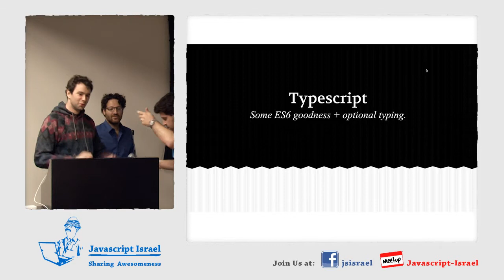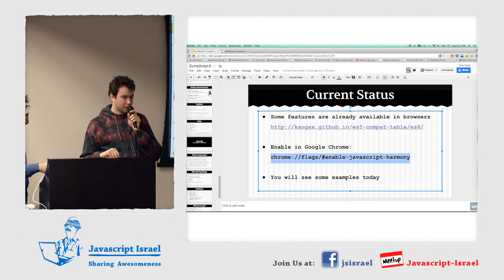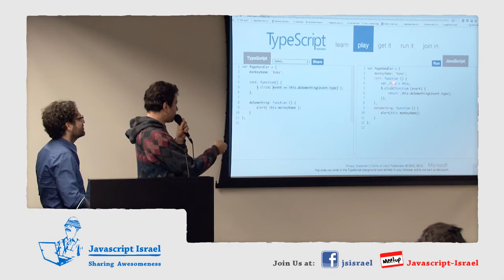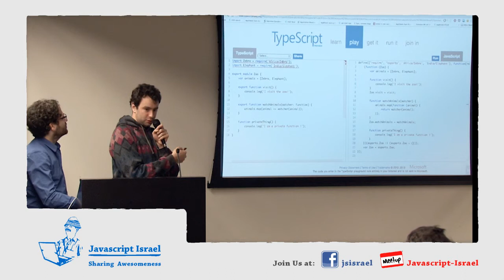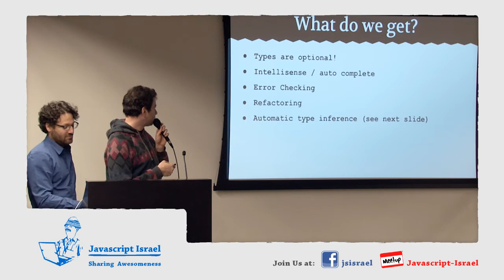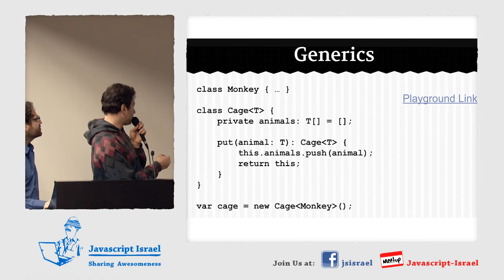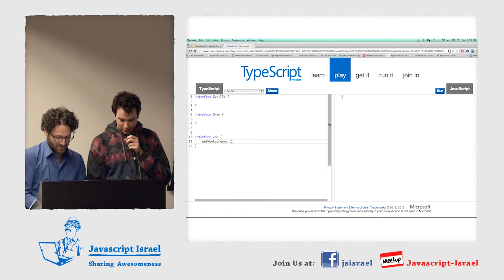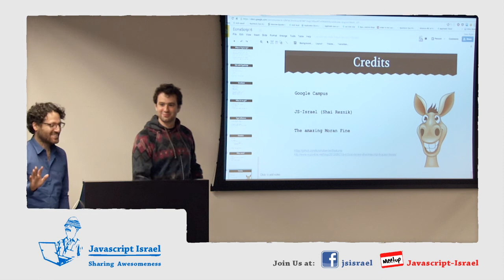Ecmascript 6 - The Future Is Now With TypeScript - Uri Shaked & Oren Rubin (Hebrew)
On 9/3/14, Uri Shaked, with the help of Oren Rubin, gave a lecture about ECMAScript 6, during a Javascript Israel Meetup.

Abstract:
Ecmascript 6 is the future version of Javascript. It is packed with goodies and make developer's life much more convenient. The good news - you don't have to wait until all browsers support it, you can already enjoy it today. In this talk we will learn about Typescript, a partial implementation of Ecmascript 6 (with some extra goodies), and how to use it in your projects today with nearly zero-cost migration.

And Google for the hosting